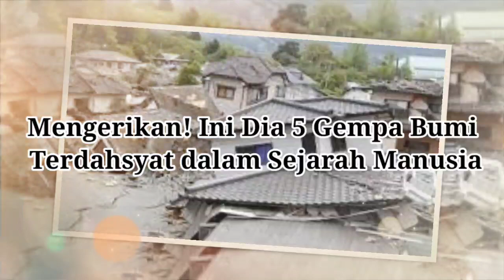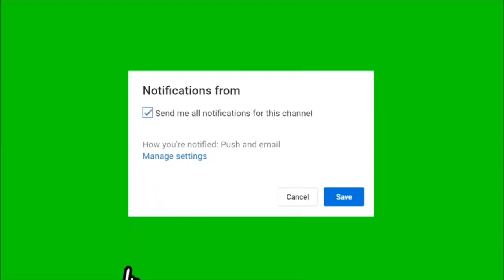INI DIA 5 GEMPA BUMI TERDAHSYAT DALAM SEJARAH MANUSIA SALAH SATUNYA ADA DI INDONESIA